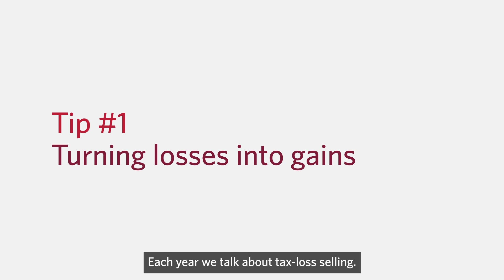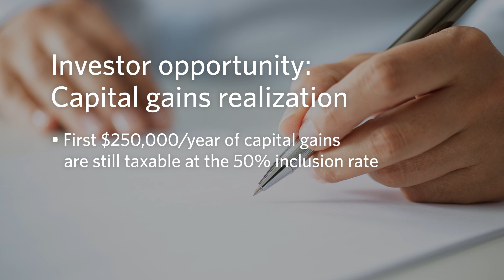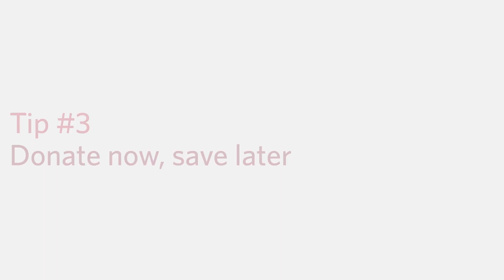Year-end tax tips to lower your tax bill | Expert Access featuring Jamie Golombek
Tax expert Jamie Golombek shares 3 strategies to help reduce your tax bill.